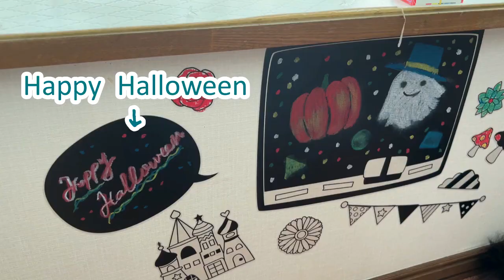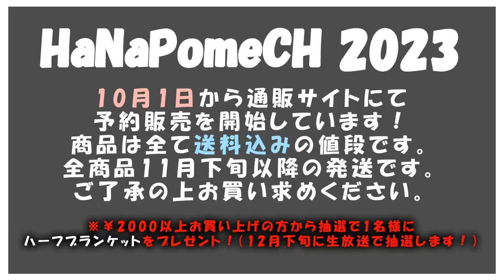ポメラニアンと撮影がしたいのでハロウィン背景作っていくぜっ！≪#553≫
今回のウォールステッカーは自分でデコレーションできるタイプです！クレヨンの油は犬にも人にも害なので、フィルムを付ける事は考えていましたが、写真映えはしませんでした…💦

イベントとして一瞬を楽しむのであれば、付き添いありきでフィルムなくても大丈夫だと思います！目を離すことがあったり、安全を考えるのでしたらフィルムや他の方法で見栄えと安全を確保してやってみてください♪

クレヨンの色は混ざらない！と言う事を知って、フィルムも、仕上がりも沢山勉強になった回です！魅力的なウォールステッカーですので、皆様はこの回を参考に有益に使ってみてください💕

描いている間は、はなもなだも近くに座っていてくれましたし、時間を忘れる程楽しかったです❤

撮影日時は冒頭タイトル上部にある日付です。